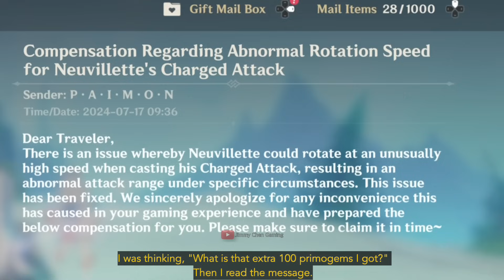BROOO THEY NERFED NEUVILLETTE 😭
What do you think about Neuvillette's nerf?